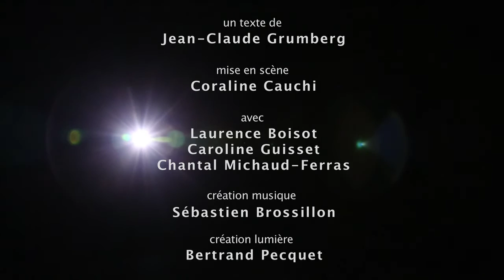Votre maman teaser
"Votre maman" de Jean-Claude Grumberg par La Compagnie du Divan.
Mise en scène: Coraline Cauchi
Avec: Laurence Boisot, Caroline Guisset et Chantal Michaud-Ferras.
Lumière: Bertrand Pecquet
Teaser: Anaëlle Godard